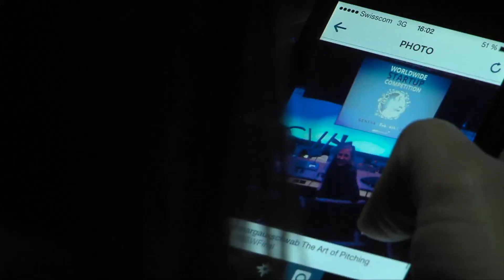Seedstars World 2014 - Interview of Shohei Ando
Interview of Shohei Ando from Samurai Incubate in Tokyo.

A quick overview of the Startup Ecosystem and more.

Seedstars World is the only global startup competition in emerging markets and fast growing startup scenes.